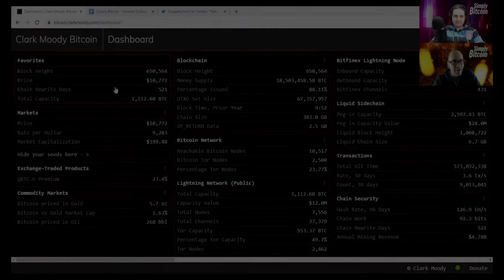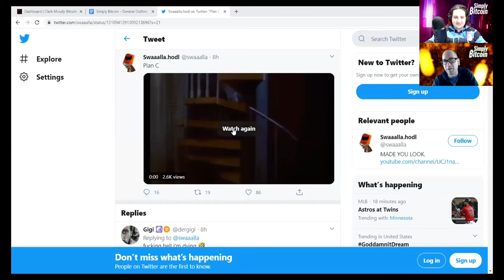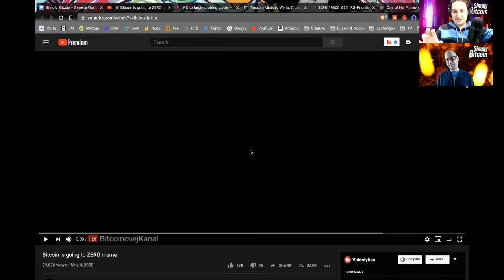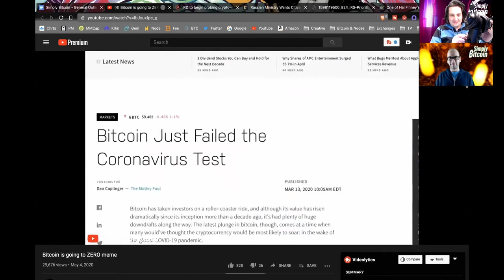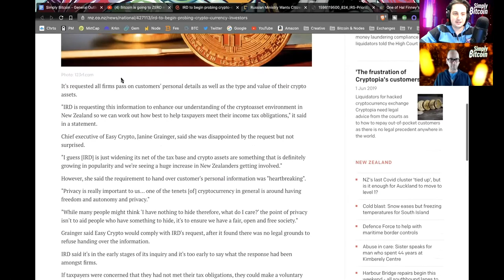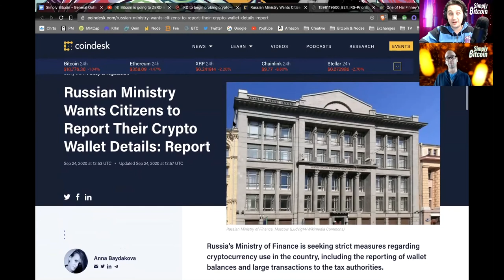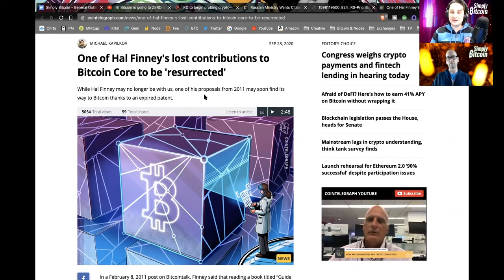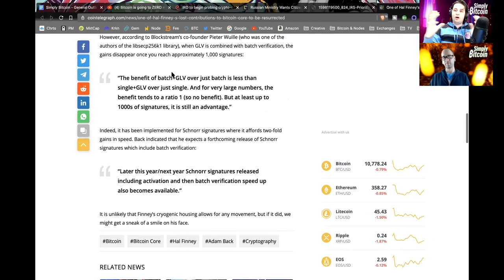Legend Hal Finney just contributed to Bitcoin Core even in Death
Recap of everything Bitcoin for September 30th 2020

Headline:
'One of Hal Finney's lost contributions to Bitcoin Core to be 'resurrected'

►Watch video to find out how to win; pay attention to those Easter eggs ;)

✔Donate to Help Cure ALS, the disease that took Hal from us way to early

✔Special Thanks:
►NoBSBitcoin Telegram Channel